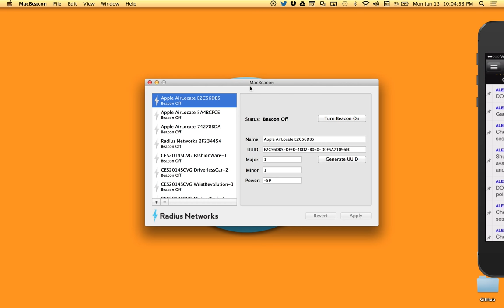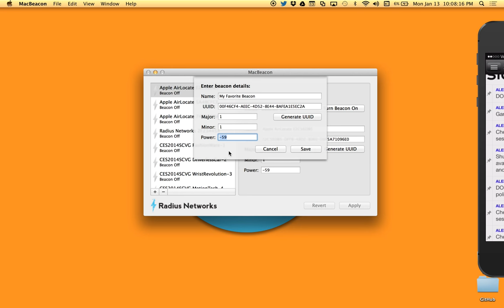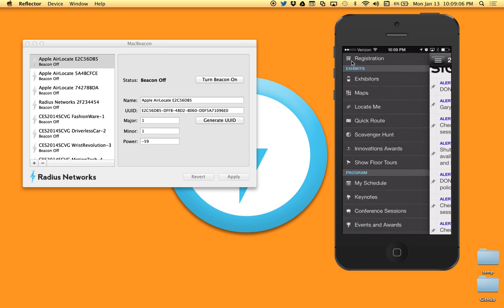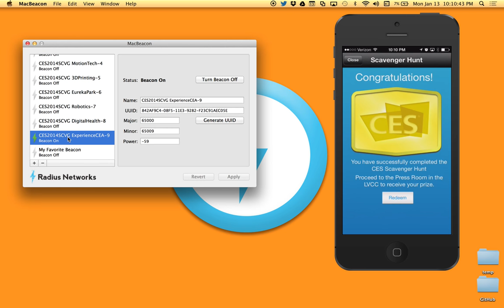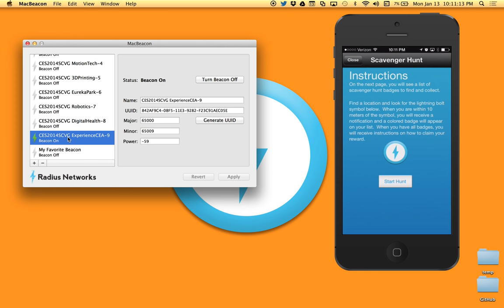MacBeacon From Radius Networks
An overview of MacBeacon from Radius Networks.

MacBeacon allows you to create a list of beacon profiles that you can easily adjust and switch between. In addition to providing the full functionality of an iBeacon for your own use, the ability to create and maintain multiple profiles makes MacBeacon an essential tool for developing and testing iBeacon-enabled mobile apps.

More information about MacBeacon can be found on the Radius Networks